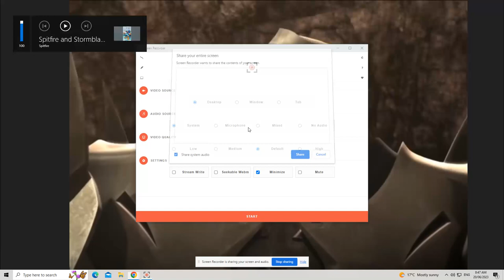Megatron x Silver (Me) || Shape Of You (Short)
Inspired By @spitfire425
 I Want No Mean Comments' If I Do I Will Have To Delete Them

Song:
Shape Of You
Alex Goot

Copyright:
Adrev for a 3rd Party
On behalf of: Alex Goot (Alex Goot)